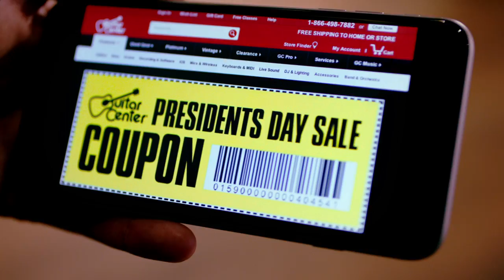Guitar Center's Presidents Day Sale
Musicians don't miss Guitar Center’s Presidents Day Sale